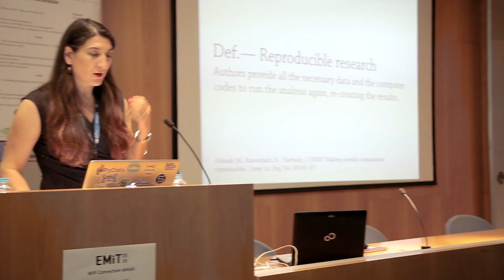EMiT 2016: Interview to Lorena A. Barba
During the Emerging Technologies Conference 2016 (EMiT 2016) that took place on 2–3 June in Barcelona, Spain, hosted by Barcelona Supercomputing Center several keynote speakers were interviewed. In this video, Lorena A. Barba, Associate Professor of Mechanical and Aerospace Engineering at the George Washington University, explains her keynote and stresses the relevance of getting the HPC results should not only be fast but also correct. More information on the EMiT conference series